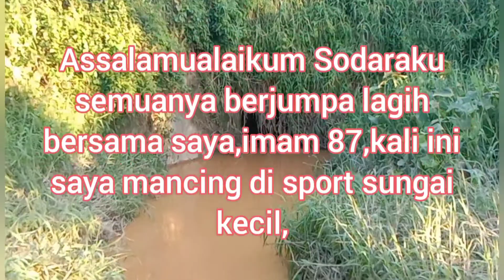Mancing Belut Di Spot Sungai@imam87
Halo sahabat ngurek belut, berjumpa kembali dengan saya,imam 87, seperti biasa saya akan mancing Belut lagi ya kawan semua, kesempatan kali ini saya mancing belut di Spot Sungai kecil,ya,Dan Saya ucapkan banyak terima kasih kepada, Kawan semua,yg selalu mensuport,saya,karna tanpa support,dari kalian semua,tidak berarti chennel imam 87,🙏🙏🙏🙏🙏🙏Salam Satu Hobi salam urek Mania 💪💪
mancing belut